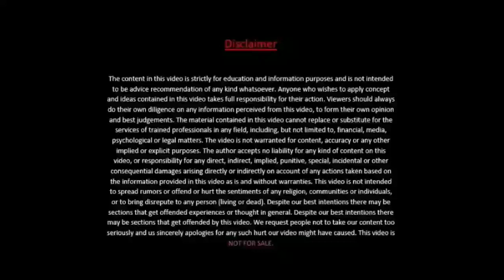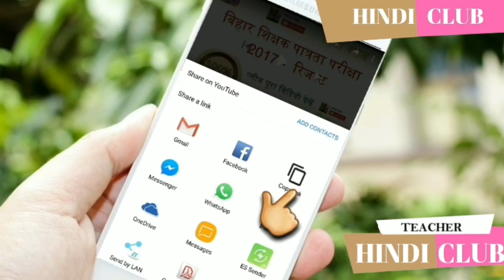Bihar STET 2019- REASONING VIDEO 1 BSITET PREPRATION IN HINDI BY HINDI CLUB